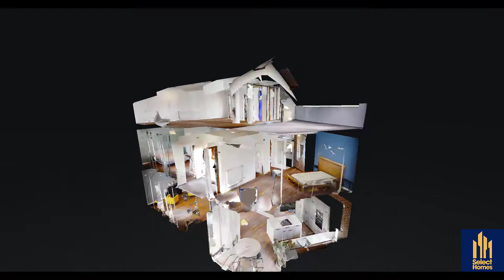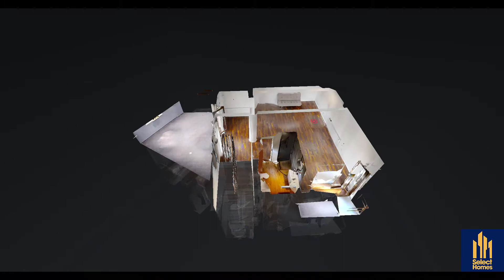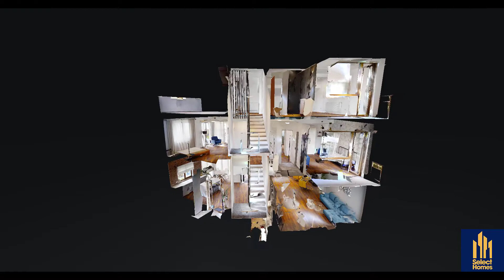Vila De Vanzare 5 Camere Corbeanca Tur Virtual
Suntem singura agentie imobiliara din Romania care lucreaza exclusiv cu tururi virtuale.
Fie ca vrei sa cumperi, sa vinzi sau sa inchiriezi o garsoniera, un apartament, o casa/vila sau un spatiu comercial, te sprijinim in cautarea imobilului perfect de pe piata imobiliara.